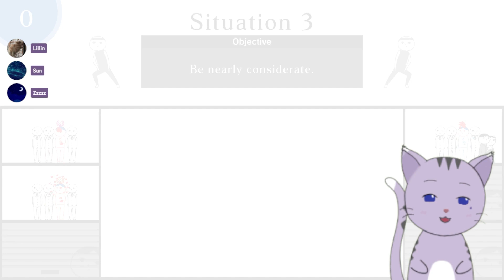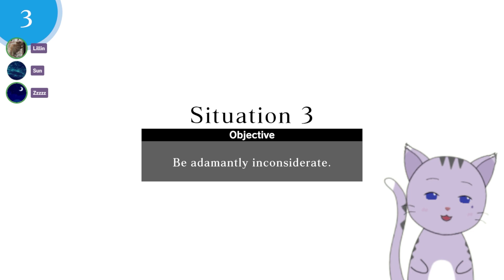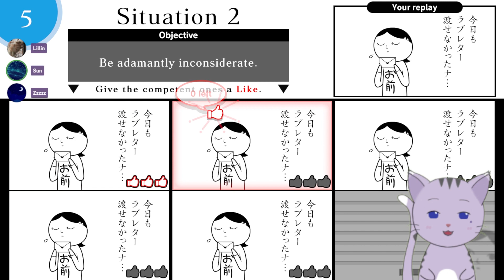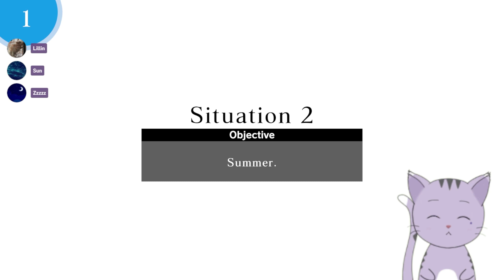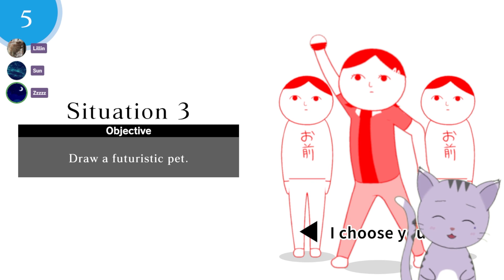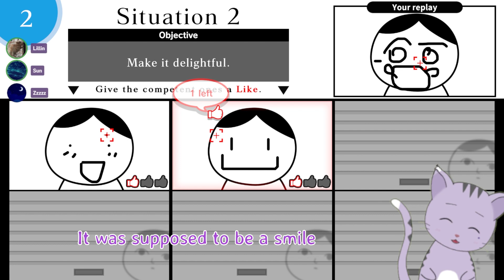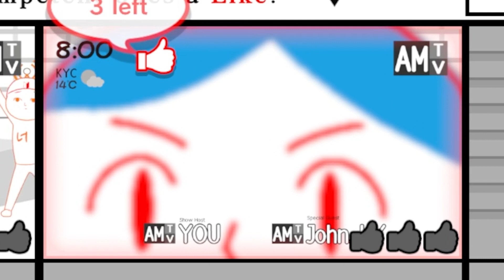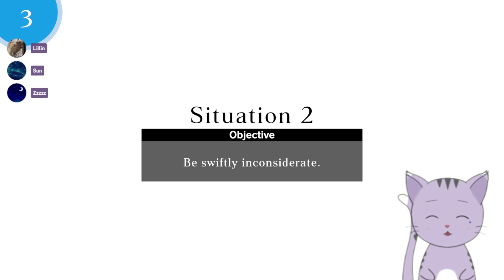Manual on the correct way to act in various situations [KUUKIYOMI ONLINE]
Note: the title has no meaning and is just a jumble of words.
Also, too late when I realized but avatar is blurry T^T

Kuukiyomi with friends and strangers!
Kuuki (空気) = air (literal translation)

Timestamps
00:00 Intro / The right way to toilet
00:55 How to properly celebrate a wedding
01:27 How to get the BEST BOSS award
02:24 SANTA CLAUS IS COMING TO TOWNNNNNN
03:17 The olden way to confess your love (does anyone do this anymore?)
04:05 If I die, I'm going to die DRAMATICALLY
04:45 The right way to drive a car next to a happy couple
05:07 The way to fear for your life
05:43 I want to beach, but the sand makes me not want to beach
06:37 The FUTURE IS COMING
07:40 I also want someone to treat me nicely when we kbbq/yakiniku
08:19 DELIGHTFUL
09:06 Escorting my beautiful girlfriend
09:45 The correct way to survive crowded trains is to wait for the next one
10:09 AWKWARDDDD
10:53 I'M ENJOYING MY LIGHT NOVEL. DON'T BOTHER ME
11:29 Don't disturb the WA
12:24 Ending

People:
Kuriboh (Lillin = me)
Sun
V (the guy)
Z (the girl)

Credits:
Video edits/images/everything you can think of - me

I do videos in English and Japanese, including covers.